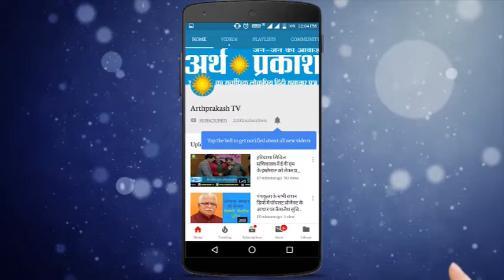कुरुक्षेत्र : जननायक जनता पार्टी ने जिला कार्यकारिणी का गठन किया, विधानसभा गेम प्लान की तैयारी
जननायक जनता पार्टी के कुरुक्षेत्र जिलाध्यक्ष कुलदीप मुलतानी ने जिला कार्यकारिणी का गठन किया है। कुलदीप मुलतानी ने नीति होटल में पत्रकार वार्ता के दौरान जानकारी दते हुए बताया कि रणजीत नैन व सुभाष पूर्व सरपंच भैंसी माजरा को जिला का वरिष्ठ उपाध्यक्ष बनाया गया है। इसके अलावा 13 उप्रपधान, दर्शन सिंह ठोल को प्रधान महासचिव, 12 महासचिव, 11 सचिव सहित बलकार सिंह को संगठन सचिव, बलराम भारती को प्रचार सचिव व राजेश कुमार को कोषाध्यक्ष बनाया गया है। इस मौके पर जसविंद्र खैहरा, माया राम चंद्रभानपुरा, रणजीत नैन, डा. संतोष दहिया व अन्य जजना नेता मौजूद रहे।